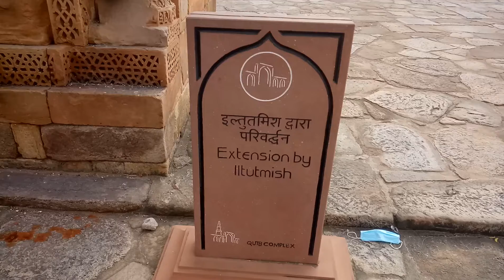qutub minar@ new delhi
qutub minar new delhi inter fee 40 rupes      metro station qutub minar